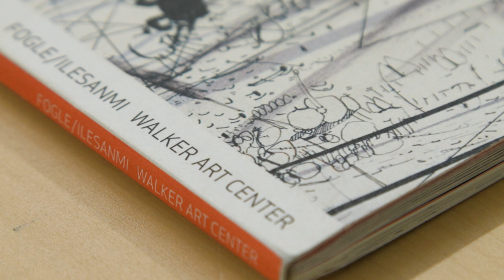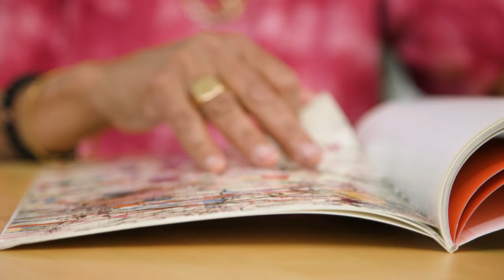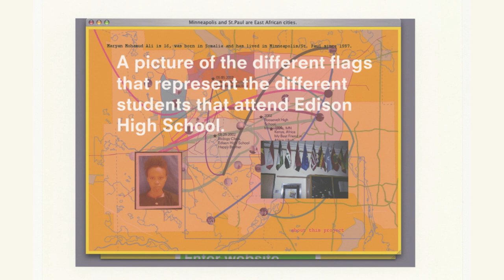Julie Mehretu's Formative City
Artist Julie Mehretu reflects on her early experiences in Minneapolis and at the Walker Art Center, which have helped shape her career over two decades. Born in 1970 in Addis Ababa, Ethiopia, and based in New York, Mehretu is best known for abstract paintings layered with a variety of materials, marks, and meanings. In ways both subtle and direct, her works reference the histories of art, architecture, and past civilizations while addressing some of the most immediate conditions of our contemporary moment, including migration, revolution, global capitalism, and climate change. This video was recorded in conjunction with the presentation of Mehretu’s survey exhibition at the Walker in 2021.